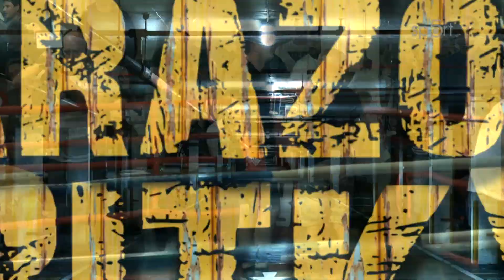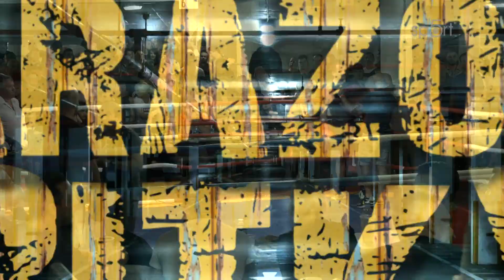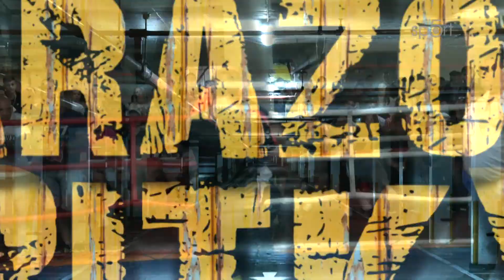GARAZ 4 mensik x zabransky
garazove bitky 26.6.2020